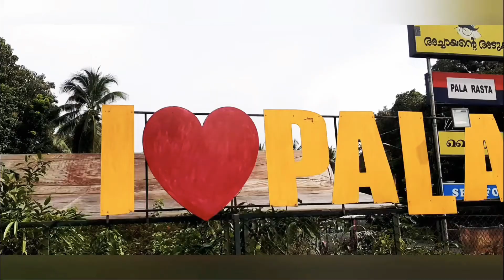Achayante Adukkala അച്ചായന്റെ അടുക്കള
Restaurant in Thodupuzha Pala Route